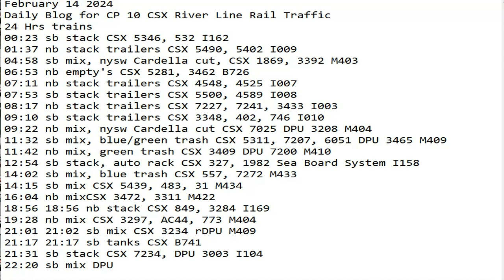February 14 2024 BigTrains.TV CP 10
24 Hrs trains
00:23 sb stack CSX 5346, 532 I162
01:37 nb stack trailers CSX 5490, 5402 I009
04:58 sb mix, nysw Cardella cut, CSX 1869, 3392 M403
06:53 nb empty's CSX 5281, 3462 B726
07:11 nb stack trailers CSX 4548, 4525 I007
07:53 sb stack trailers CSX 5500, 4589 I008
08:17 nb stack trailers CSX 7227, 7241, 3433 I003
09:10 sb stack trailers CSX 3348, 402, 746 I010
09:22 nb mix, nysw Cardella cut CSX 7025 DPU 3208 M404
11:32 sb mix, blue/green trash CSX 5311, 7207, 6051 DPU 3465 M409
11:42 nb mix, green trash CSX 3409 DPU 7200 M410
12:54 sb stack, auto rack CSX 327, 1982 Sea Board System I158
14:02 sb mix, blue trash CSX 557, 7272 M433
14:15 sb mix CSX 5439, 483, 31 M434
16:04 nb mixCSX 3472, 3311 M422
18:56 18:56 nb stack CSX 849, 3284 I169
19:28 nb mix CSX 3297, AC44, 773 M404
21:01 21:02 sb mix CSX 3234 rDPU M409
21:17 21:17 sb tanks CSX B741
21:31 sb stack CSX 7234, DPU 3003 I104
22:20 sb mix DPU